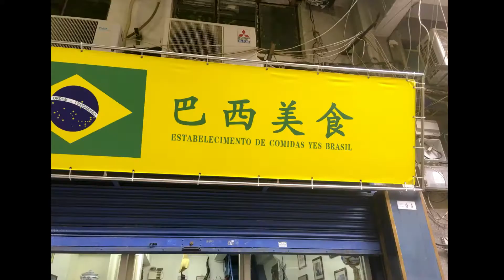Macau China 2018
A Day In Macau China